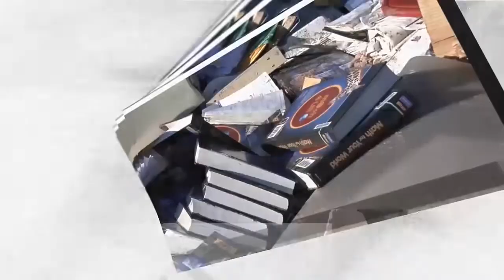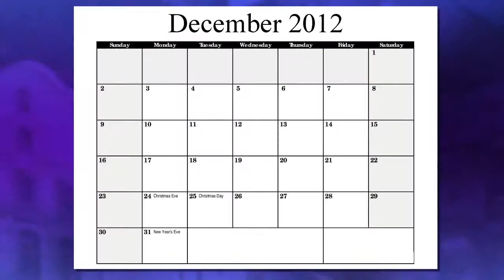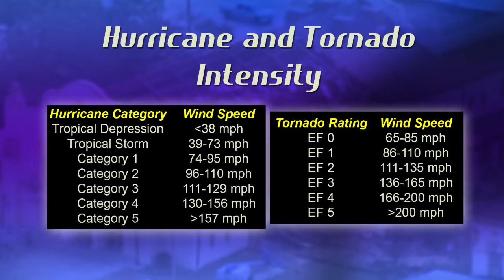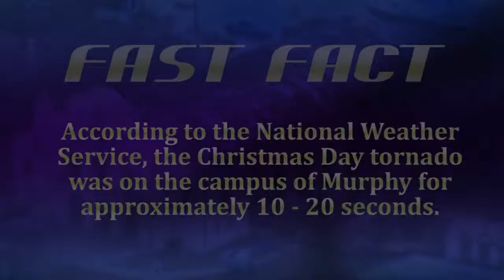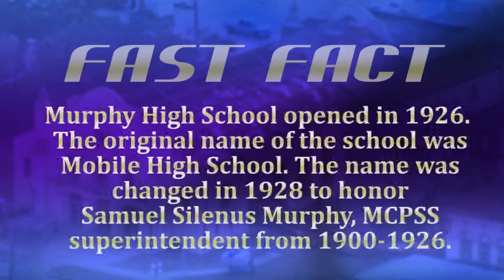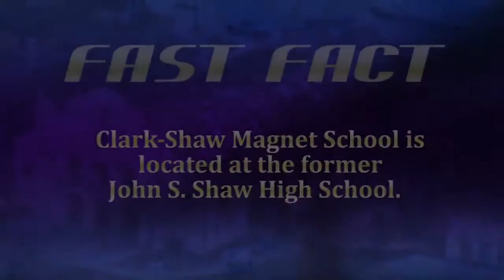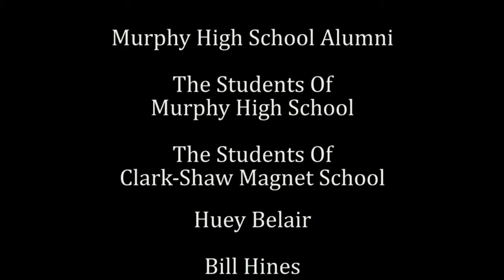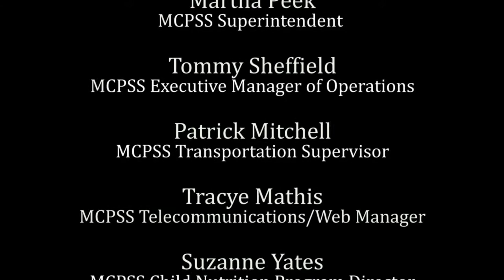Murphy Tornado Documentary